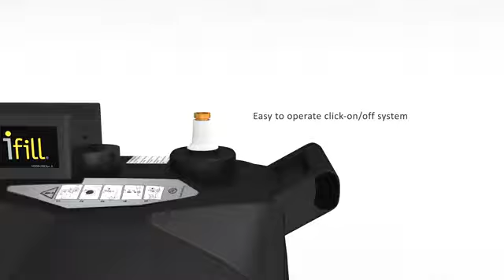Drive Medical iFill